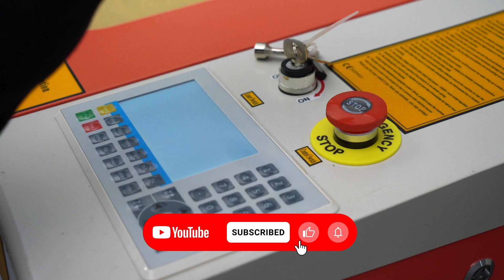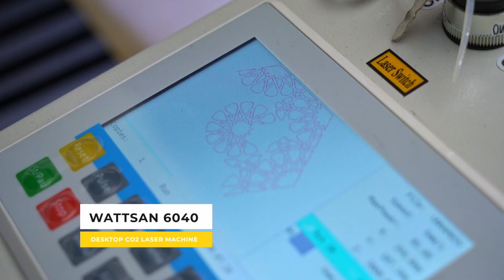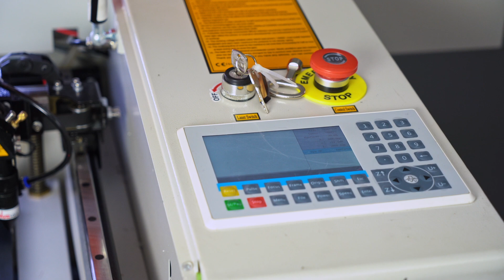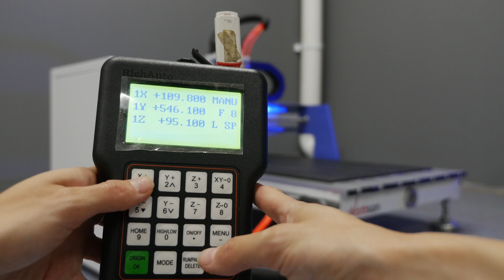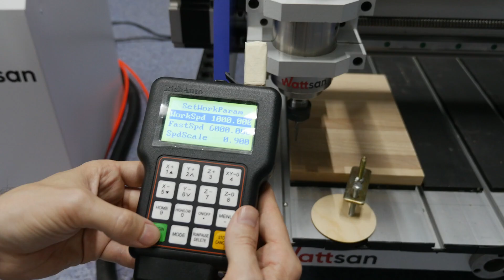Unlock Your Creativity: Top 3 Wattsan Machines for Your Home and Workshop – A Comprehensive Review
Hello, DIY enthusiasts and workshop wizards!

In this riveting episode, we're about to unfold the wonders of the top 3 Wattsan machines that are designed to revolutionize your home and workshop experiences. Whether you're gearing up to elevate a hobby or boost your business prospects, we have got you covered with the most comprehensive insights.

00:00 Intro
00:22 What should you consider before buying a machine for your home workshop?
01:21 Wattsan 6040
02:20 Wattsan FL TT
03:24 Wattsan 0609 mini
04:28 How to sign up on online demonstration?

By choosing Virmer, you get a guarantee and reliability ❗️❗️❗️
🔗We are always in touch: